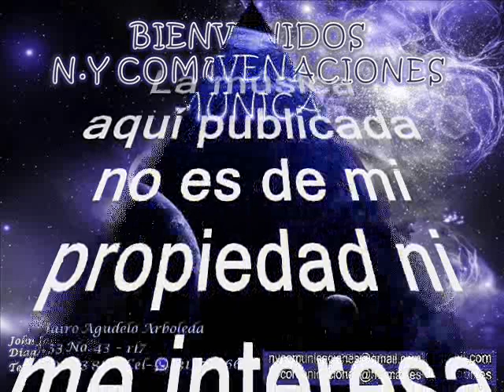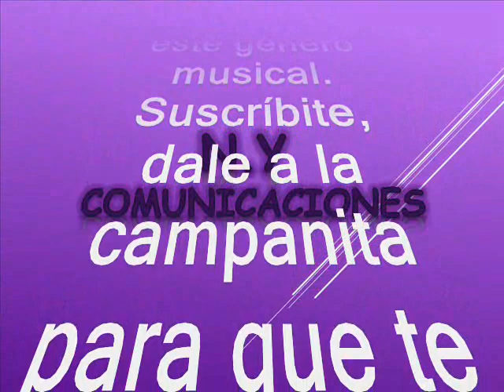En penumbras - Dimensión Vallenata canta Marco Tulio Aicardi Rivera (Rodolfo Aicardi)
Amigos suscriptores del canal: buenos días, buenas tardes y buenas noches donde quieran que se encuentren tengan ustedes un caluroso tropical saludo. Hoy los voy a sorprender nuevamente con otra joya tropical en ritmo de vallenato, respetando la originalidad de grabación como lo hicieron su compositor y su productor. Partiendo pues de esta premisa. Quiero compartir con todos ustedes el tema que hoy nos ocupa pues es cedido por un coleccionista y colega que también tienen su canal de YouTube para que lo visiten y lo apoyen: @rodolfo_aicardi  Como pueden apreciar la música no tiene fronteras y por el contrario nos une, la música es un idioma universal. En virtud de lo anterior entonces compartimos esta rareza musical con suscriptores y visitantes, nuestra razón de ser. Es el legado que nuestro invitado, nos ha dejado para que la música tropical nunca desapareciera. Asi que disfrutemos de esta bien lograda versión de vallenato, una rareza musical titulada: “En penumbras” Este bonito tema es interpretado por: Marco Tulio Aicardi Rivera, más conocido como Rodolfo Aicardi con el acompañamiento de La Dimensión Vallenata, este tema es autoria de: compositor es Álvaro Flórez y producido en el año de 1982. Este tema fue grabado en el sello Discos Fuentes de Medellín - Colombia este es otro de los experimentos de Rodolfo realizara cantando el maestro por fuera de los hispanos y en una de sus diversos estilos musicales. En cuanto a La agrupacion que acompaña hoy a Rodolfo, volvemos al mismo punto, pues en la complejidad de este caldo heterogéneo de la música tropical, no hay que pasar por alto que, en muchas ocasiones, también hubo en cocción ejercicios hegemónicos mediados por el interés comercial, que aportaron sendas cargas de arena en la definición del rostro nacional. Como cuando las grabaciones fueron intervenidas por un cumulo de artistas para sumar instrumentos propios de la orquesta, decisión de los productores discográficos, aunque algunas orquesta no hacían presentaciones en tarima y algunas que si lo hacían, generaban an algunos casos decepcion entre sus fans. En conclusión la esta orquesta de estudio conformada en la poderosa disquera Fuentes de Medellin, donde le compitieron a las demás disqueras en el genero tropical y caribeño agrupando los músicos mas selectos del país y a fe que las grabaciones fueron muy brillantes aunque dicha orquesta era efímera, desaparecia luego de fusilar o realizar covers que fueron grandes éxitos en otras disqueras. Asi que este experimento le quedó muy bien al maestro Rodolfo aicardi. Así que los dejo para que disfruten de este caramelo escaso en el swing del gigante Rodolfo Aicardi, con la Dimensión Vallenata, como ya es costumbre en nuestro canal, de Colombia para todo el mundo y que lo capitalicen en sus archivos musicales. Ya saben que esta música está libre de spots, ruidos y variación alguna en la velocidad de grabación, que deteriore la calidad de la melodía.

Muchas gracias a nuestro colega y coleccionista @rodolfo_aicardi por su apoyo en pro de la musica, patrimonio cultural de la humanidad.